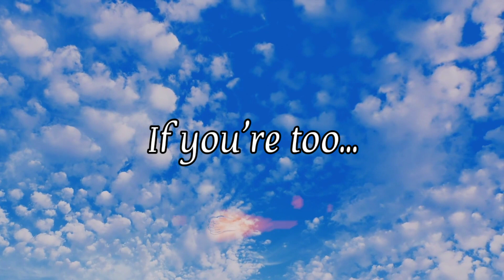Sit next to me.... Sad WhatsApp status in english | Broken heart status | Emotional status